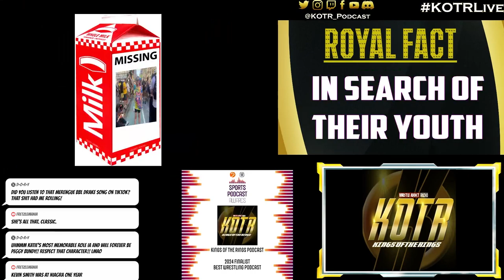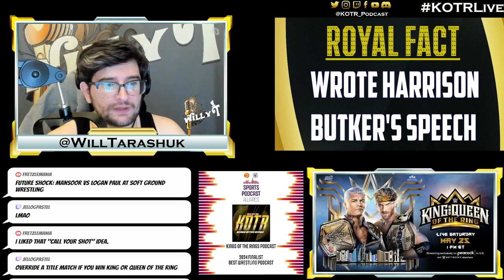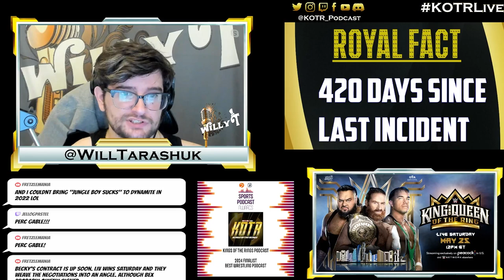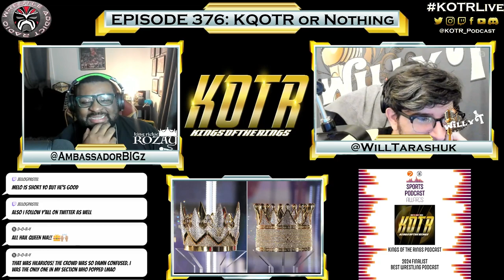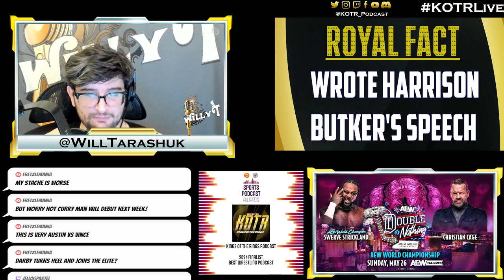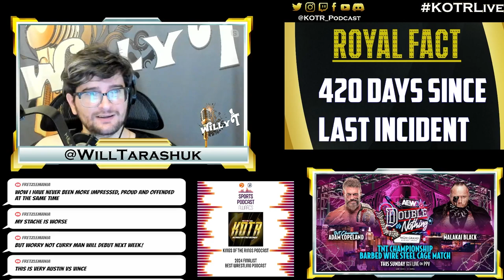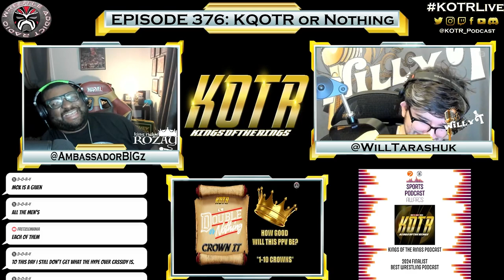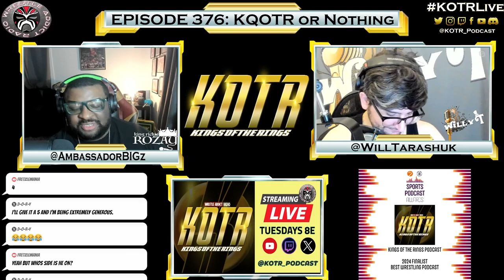KOTR 376: KQOTR or Nothing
We preview a massive Memorial Day Weekend for pro wrestling featuring WWEKingandQueen &

0:00 Intro
06:05 King/Queen of the Ring Info
15:10 Cody vs Logan
21:45 Becky vs Liv
29:45 IC Title Triple Threat
35:20 King/Queen of the Ring Winners
51:25 Crown It KQOTR
54:20 AEW Double or Nothing Info
56:50 Anarchy In the Arena
1:03:35 Swerve vs Christian
1:05:35 Toni Storm vs Serena Deeb
1:07:45 Willow vs Mercedes
1:11:20 Adam Copeland vs Malaki Black
1:14:15 Moxley vs Takeshita
1:17:45 Strong vs Ospreay
1:19:45 FTW Championship
1:22:15 Orange Cassidy vs Trent Beretta
1:25:50 Crown It Double or Nothing
1:39:40 Outro